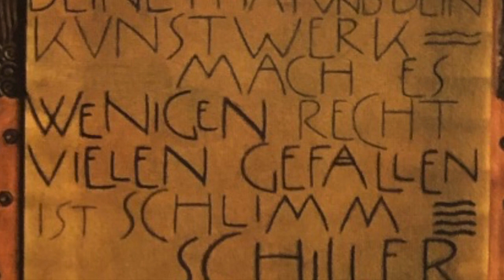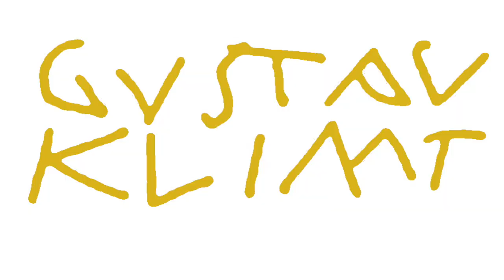KLIMT GOLD REVOLUTION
I più grandi dipinti di Gustav Klimt, il padre della Secessione Viennese, in 4 minuti!

Il profilo di un artista che combatte le accademie e rivoluziona l’arte del Novecento, con un occhio all’arte orientale e all’arte gotica.

Gustav Klimt nasce il 14 luglio 1862 a Baumgarten, quartiere nei pressi di Vienna, secondo di sette figli.
Sin da giovanissimi, i maschi di casa Klimt mostrano una predilezione per l’arte e la pittura in particolare. Le richieste continue della classe borghese, d’altra parte, non fanno mancare loro opportunità di lavoro, cosicché Gustav, Ernst e George creano un gruppo affiatato di pittori dediti agli affreschi dei palazzi civili.
La passione è tanta e le occasioni per mettersi in mostra non mancano in questo periodo della Belle Époque caratterizzato da serenità e benessere. Le maggiori resistenze vengono dalle accademie, le quali, anacronisticamente, tentano di difendere la purezza del linguaggio classico privo di qualsiasi contaminazione.
Le correnti secessioniste, invece, sono in atto già da qualche tempo e confluiscono nella prima Secessione di Monaco di Baviera (1892) e dalla Secessione viennese con a capo il nostro Gustav (1897), la cui arte si allontana dagli equilibri formali dei tempi della scuola di belle arti e subisce gli influssi delle culture orientali (bizantina in particolare), e dell’arte gotica (nella sua vera accezione di stile anti-classico per eccellenza, come sottolineavano gli uomini del Rinascimento)*.